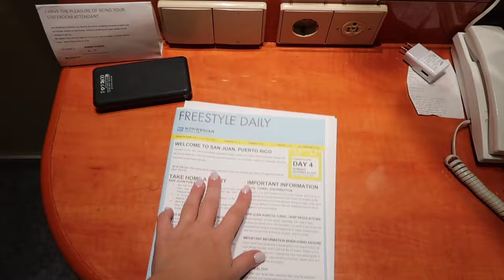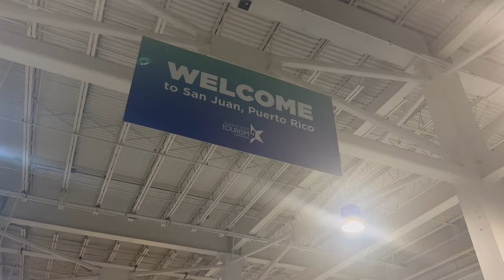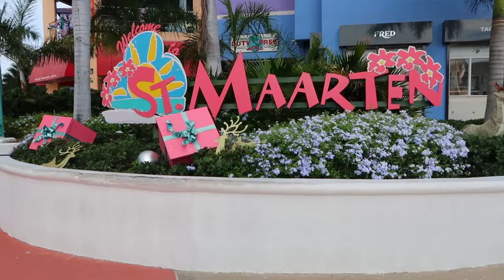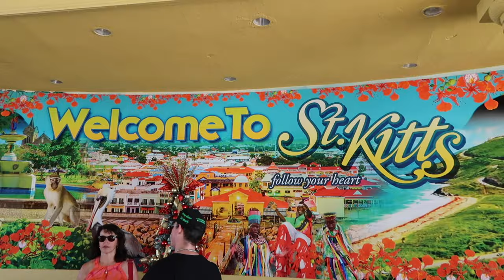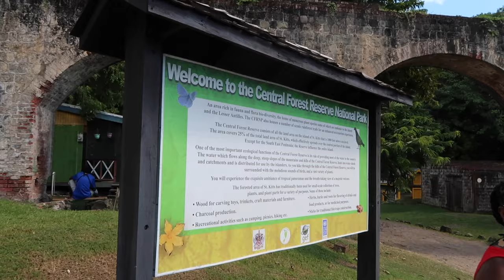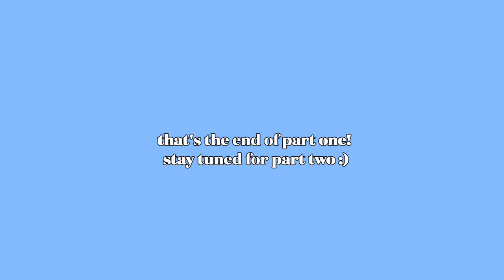NORWEGIAN SUN CRUISE VLOG| Interior Room Tour + San Juan, St Maarten & St Kitts Cruise Ports & more!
welcome to my cruise vlog aboard the Norwegian Sun (from Thursday December 21st, 2023 to Tuesday January 2nd, 2024). In this video I take you through a tour of an interior room, embarkation day, food, the first few port stops and so more! ENJOY (:

Travel Essentials

0:00 intro
0:25 recap first few days
1:42 interior room tour
5:25 afternoon shenanigans
6:32 next day
7:12 afternoon montage
8:22 san juan port
9:18 next day
9:37 st. maarten port
10:28 day recap
12:12 next day
13:14 st kitts port
15:19 timothy hill
15:55 day recap
18:15 closing